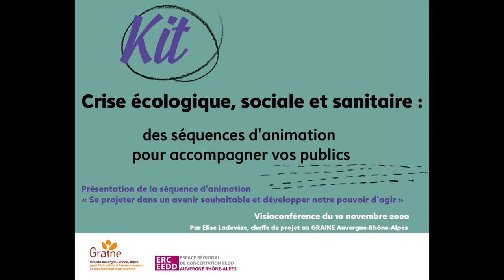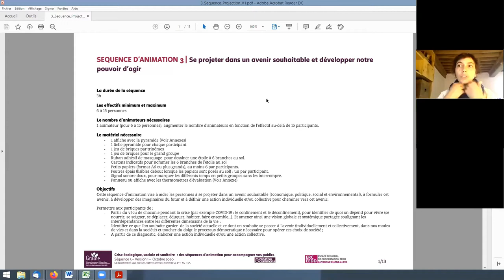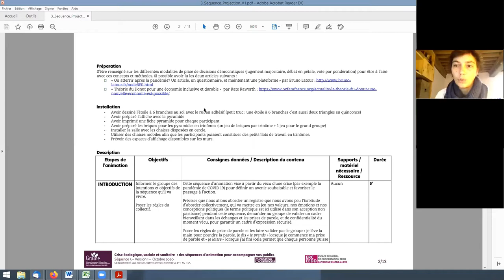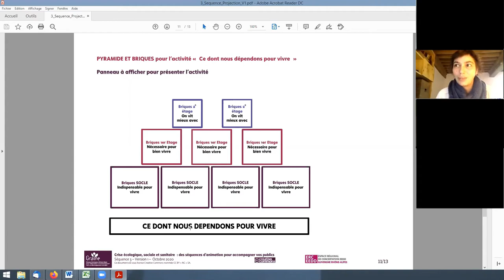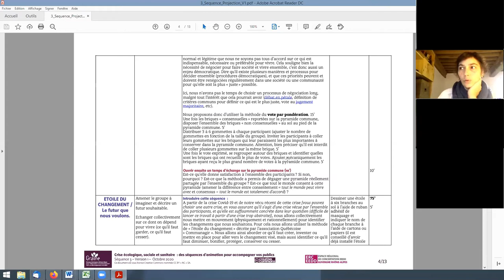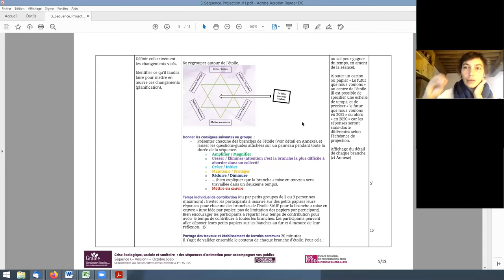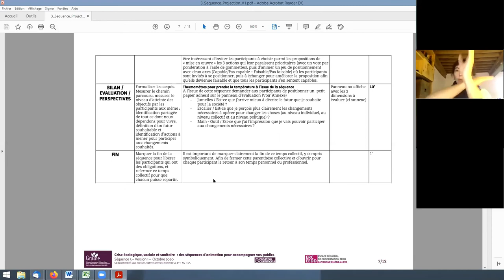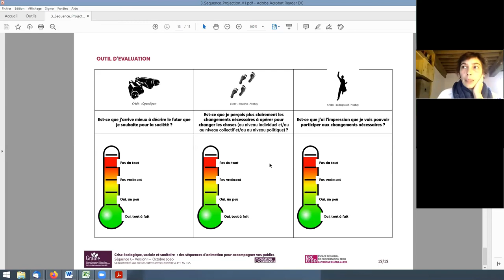Fiche : Se projeter dans un avenir souhaitable et développer notre pouvoir d'agir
Enregistrement de la réunion de présentation de la fiche Séquence d'animation "Se projeter dans un avenir souhaitable et développer notre pouvoir d'agir" issue du kit "Crise écologique, sociale et sanitaire : des séquences d'animation pour accompagner vos publics" .
Ce kit est destiné à toute personne en situation d’accompagner aux changements d'autres personnes (individus et groupes) sur les enjeux de la transition écologique (formateurs, éducateurs, agents de collectivités, intrapreneurs en entreprises, etc.).
Il a été conçu par le GRAINE ARA à partir des réflexions et travaux menés par un groupe de travail de l'ERC-EEDD.